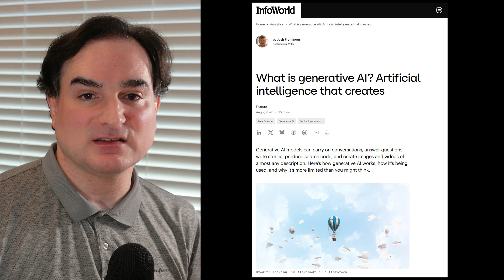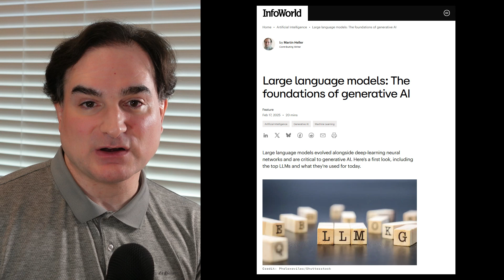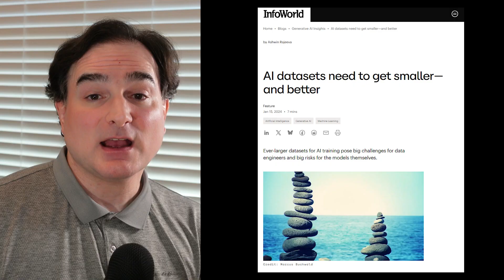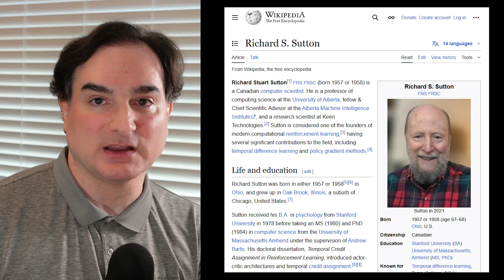What are the limits of current AI approaches, and what might be next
Cutting-edge AI systems, like generative AI, use models trained on immense amounts of data. But is that also the path to general artificial intelligence? There are good reasons to believe it isn't. In this video I talk about why data-model generative-AI systems are built on top of assumptions about intelligence and thinking that may not hold — and what other approaches might lie beyond them.